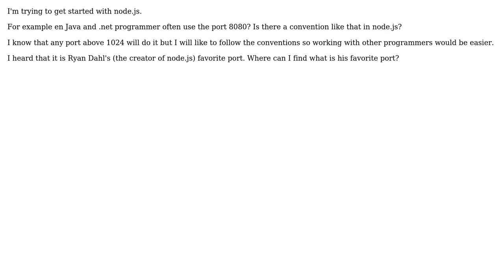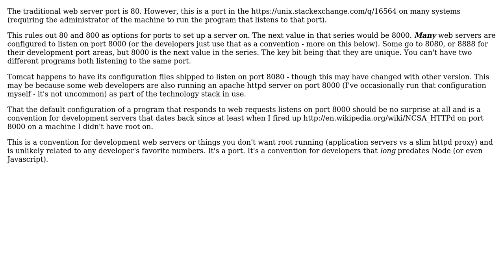Is there a convention about the standard port for testing and developing in node.js?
Software Engineering: Is there a convention about the standard port for testing and developing in node.js?

With thanks & praise to God, and with thanks to the many people who have made this project possible! You are responsible for your own actions.